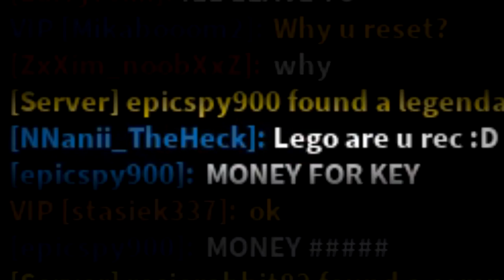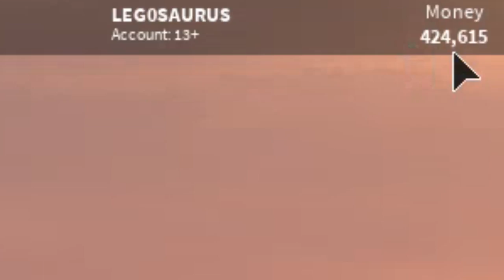Jailbreak DELETED My Favourite Thing!!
∘∘∘∘∘∘∘∘∘∘∘∘∘∘∘∘∘-Credits-∘∘∘∘∘∘∘∘∘∘∘∘∘∘∘∘∘∘

'Happy Victory'

'Shades of Spring' and 'Apero Hour'

'REACH'

🎮  Play Jailbreak for free here!

△⚪✕◻ Game on!